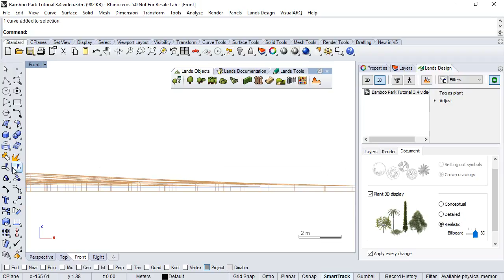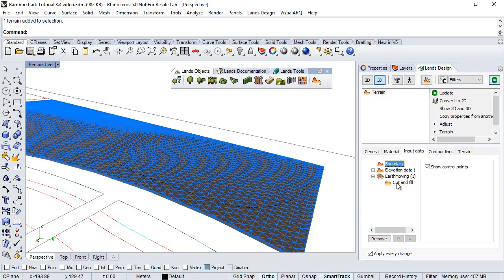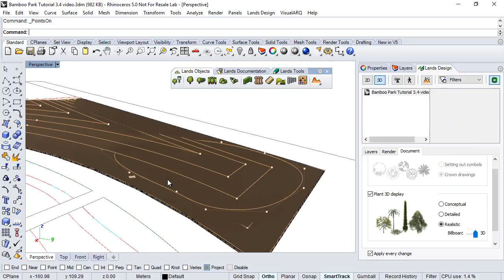Lands Design tutorial: 3.4 Terrain add Cut and fill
Lands Design video Tutorial.

3.4 Terrain: add Cut and Fille

Lands Design is a software product for designing gardens and green spaces in Rhino.